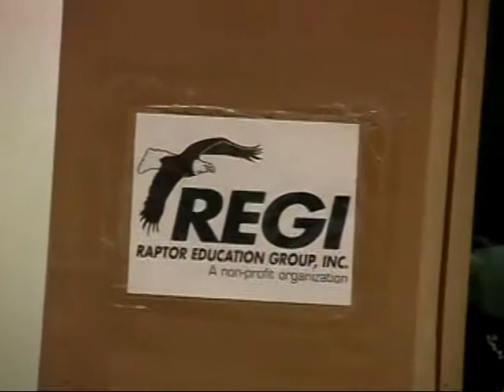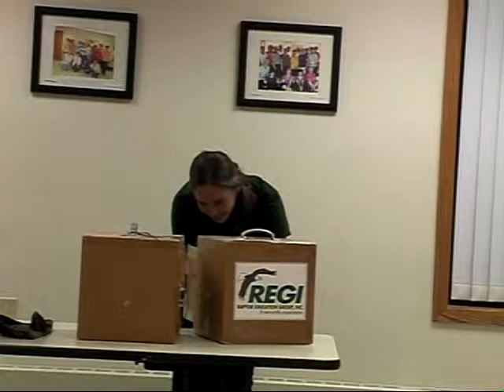Winged Wonders: The Raptor Education Group. Inc.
Have you ever met an owl face to face? What about a hawk? A falcon? Meet some of Wisconsin’s common, but rarely encountered birds. Discover what a raptor is, hear their stories, and learn what you can do to ensure they remain a significant part of the ecosystem.

Joe Krumrie, from The Raptor Education Group, Inc. in Antigo, WI, presented a program featuring live birds at the Central WI Aldo Leopold Audubon Society’s monthly program September 17, 2014 in Stevens Point, WI.

The presenter, Joe Krumrie, graduated from UW-Stevens Point with a  major in Wildlife Ecology.  Abbey, Joe's wife, is the Director of Education at REGI and Joe is an avian trainer and educator.